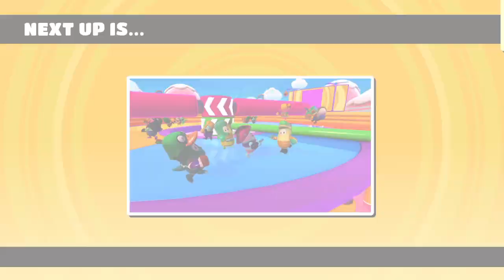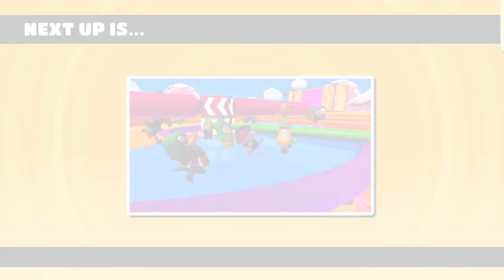Fall Guys: Ultimate Knockout_20200928204041